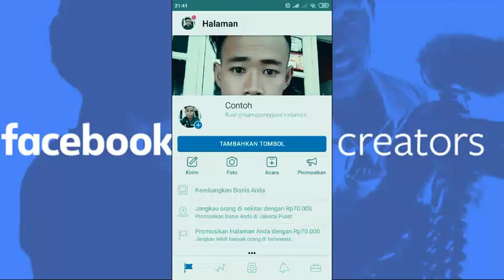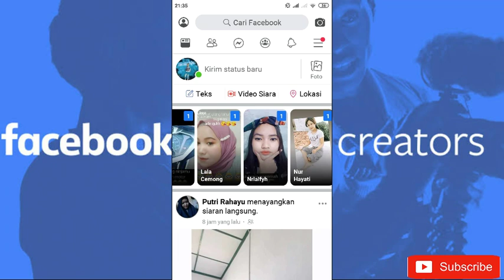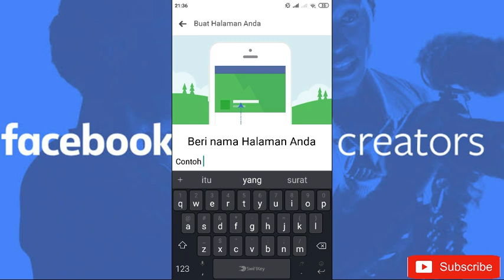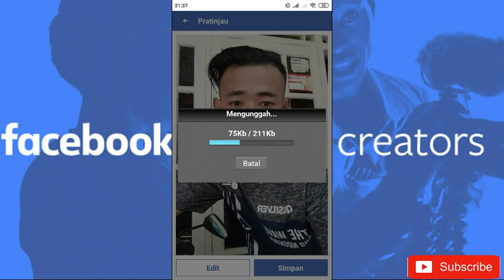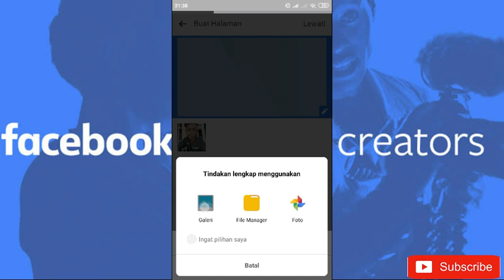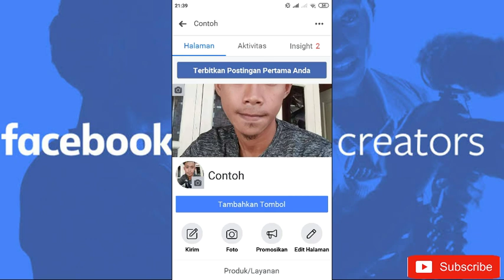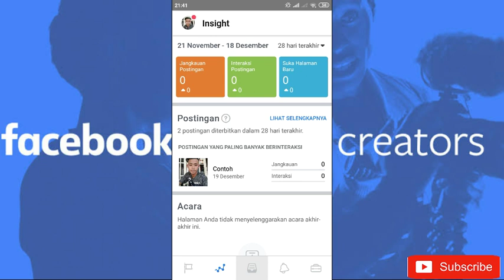Facebook Creator Studio Tutorial - Daftar Facebook Creator for Android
oke temen-temen, video kali ini gwe akan menjelaskan cara daftar facebook creator studio
Facebook Creator adalah platform yang dikhususkan bagi pembuat video. Seperti halnya YouTube yang memberikan fasilitas Creator Studio bagi para kreatornya. Facebook juga memiliki Creator Studionya sendiri

facebook creator studio tutorial
tutorial facebook creator
tutoral facebook creator studio